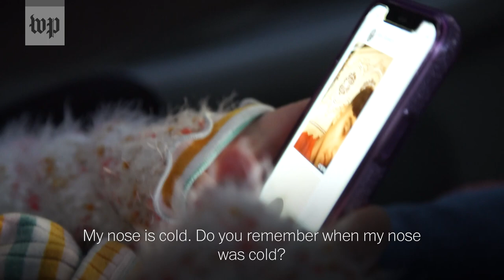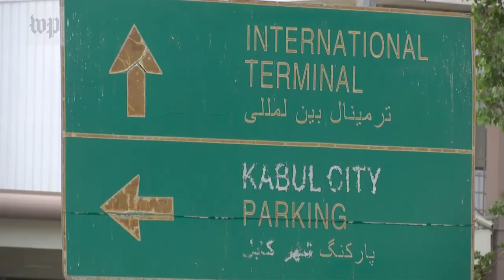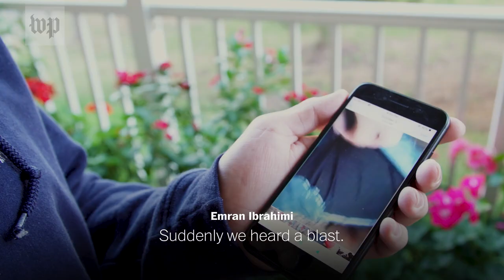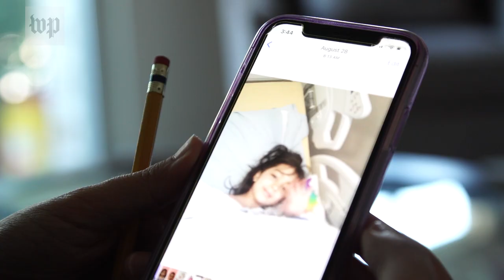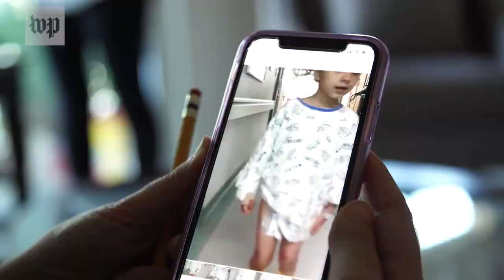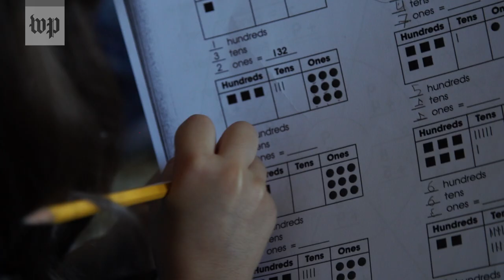Afghan kids start over in U.S. after losing their mom in Kabul blast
After the Kabul airport attack killed their mother and separated them from their father, 8-year-old Mina and 13-year-old Faisal are trying to adjust to life in an unfamiliar country.